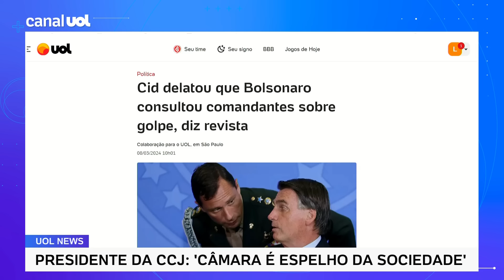Mauro Cid delatou que Bolsonaro consultou comandantes sobre golpe, diz revista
A Polícia Federal marcou um novo depoimento para Mauro Cid, ex-ajudante de ordens do ex-presidente Jair Bolsonaro. A informação foi confirmada pelo colunista do UOL Aguirre Talento. No UOL News, o colunista Tales Faria comenta o assunto.